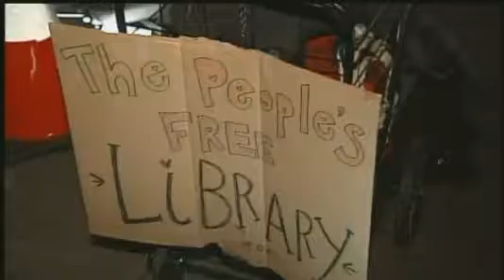Zuccotti Park Re-Occupied (NY1)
1/10/2012

Barricades were removed around Zuccotti Park in Downtown Manhattan late Tuesday and about four dozen Occupy Wall Street protesters returned to the former home base of their movement for an impromptu rally.

The restrictions came down a little before 11 p.m. Tuesday night, just a day after the New York Civil Liberties Union filed a complaint with the city's Building Department saying the barricades interfered with public use of the park.

The New York City Police Department said city officials felt the barricades were no longer necessary.

The barricades were first set up when police cleared the Occupy Wall Street camp from the park on November 15.

The park's "occupation" started in September, and tents, tarps and sleeping bags filled the plaza until Mayor Michael Bloomberg ordered police to raid the area just before the two-month mark.

Afterwards, Brookfield Properties, the owner of the public space, had kept security and barricades in place to screen for any signs of encampment that would break the rules of the park.

"This is a step in the right direction, and I think that there are other steps that remain to be taking but we're cautiously optimistic," said one protester.

Nevertheless, police remained by the park late Tuesday, as signs of an occupation begin to emerge, with the arrival of a revived "People's Library" and even banned camping gear.

The people who brought that camping gear said they just came back from Occupy Vermont demonstrations and were not planning on spending the night. Nevertheless, just one day ago they would not have even been allowed to bring it into the park.